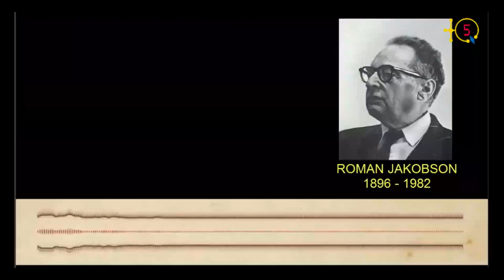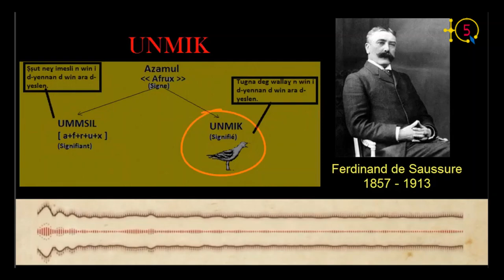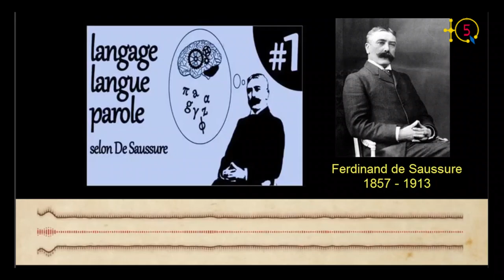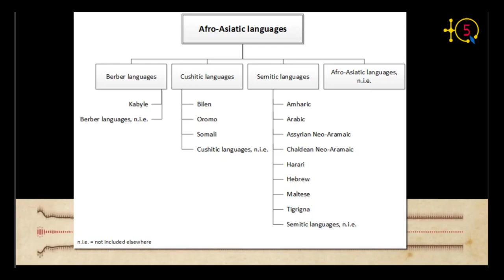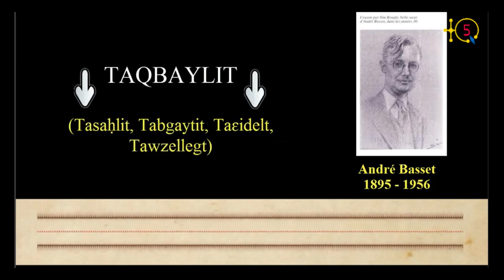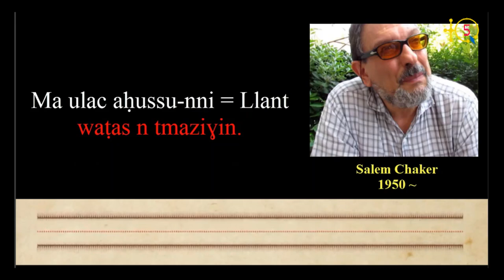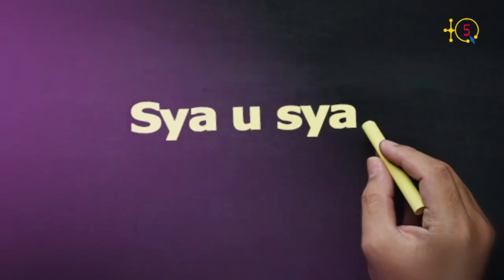TAMAZIGHT ou bien plusieurs TAMAZIGHT (Taqbaylit, Tacawit, Tamzabit, ...). Que dit la linguistique?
TAMAZIƔT NEƔ TIMAZIƔIN?  D acu i d-teqqar tesnilest? SƔUR Youva Djouadi.

TQ5 Media

TAMAZIGHT ou bien plusieurs TAMAZIGHT. Que dit la linguistique?
Par Youva Djouadi.

TQ5 Media